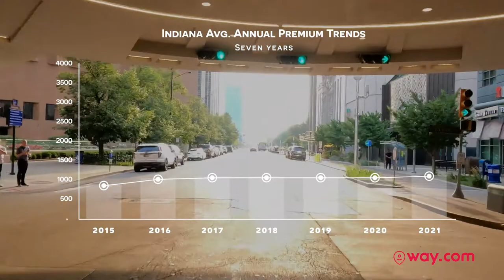The State of Insurance in Indiana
Auto Insurance rates in Indiana rank 46th among the most expensive in the U.S. Learn more about the state of auto insurance in Indiana and why it's important to comparison shop between brands to get the best deal every year to save on car insurance premiums.

You can compare Indiana car insurance pricing from top-rated insurance companies

and get a free car insurance quote from over 200 brands.